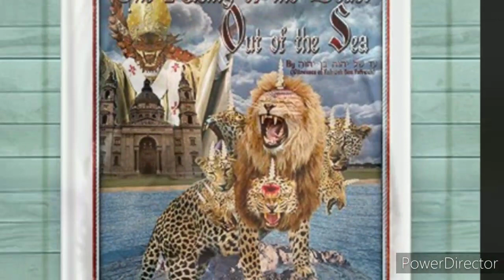The CORONAVIRUS : Medical Martial Law